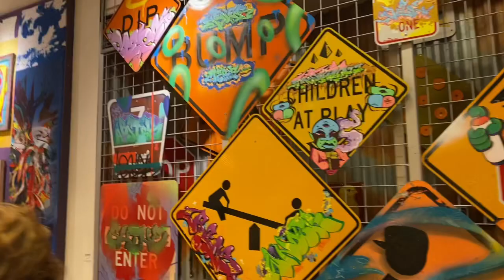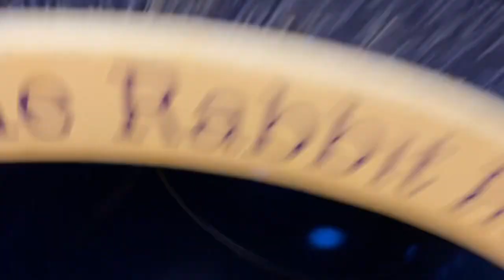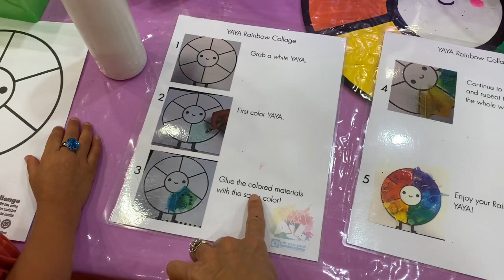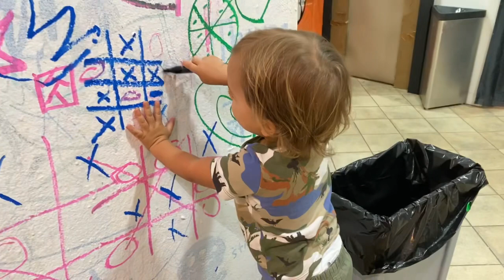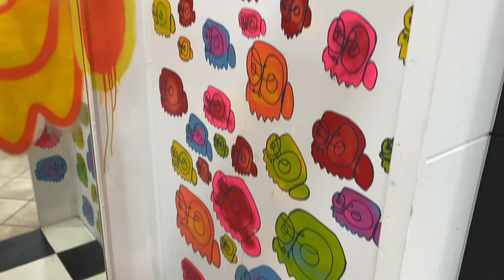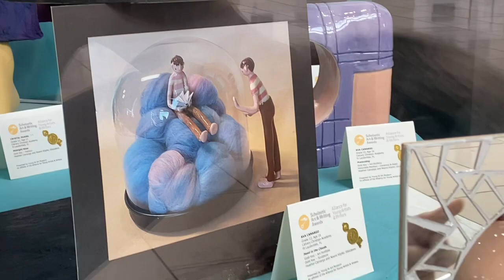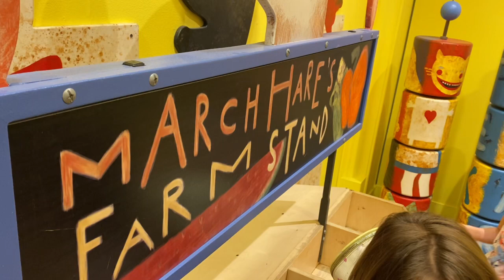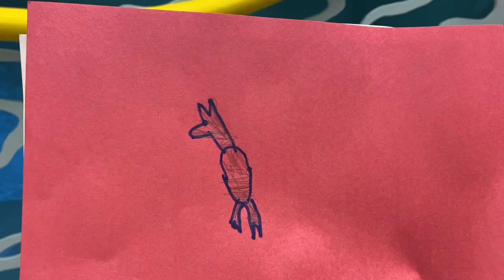A Day at the ART’S MUSEUM (Young At Art Museum) Homeschool COOP Field trip - Learning & Fun for Kids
We spent the day at the “Young At Art” Museum at the Broward Mall in an AMAZING field trip with our Hollywood Hills Homeschoolers COOP family. We played, we painted, we learned and had an unforgettable fun time.